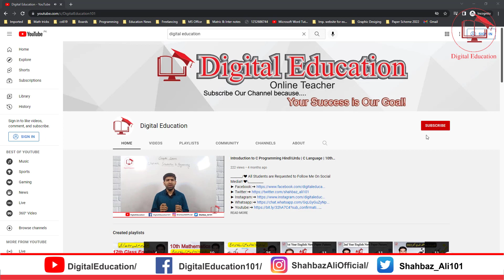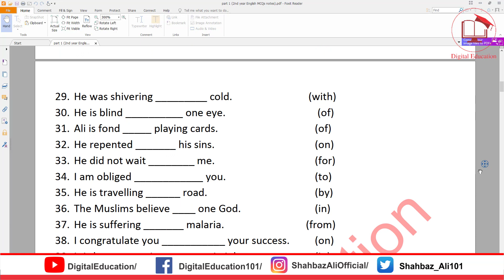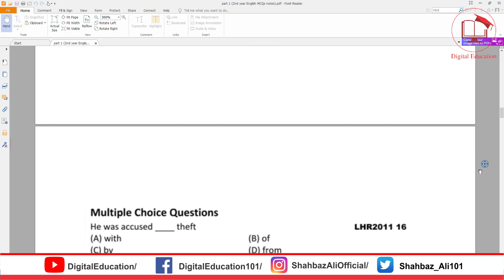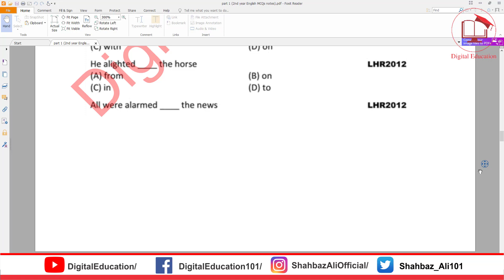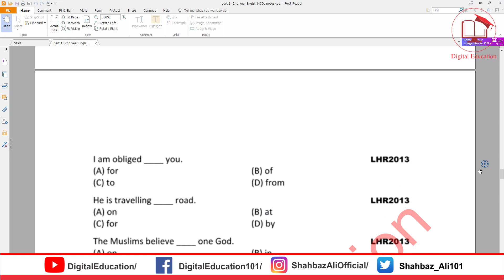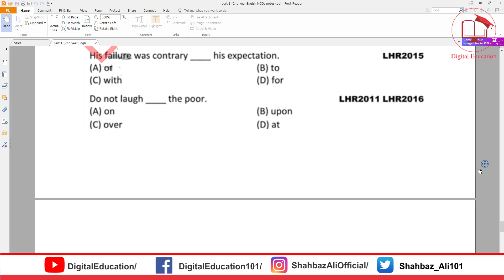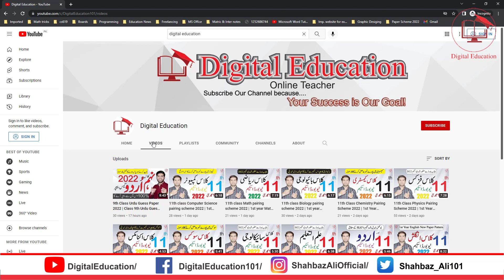12th Class English Guess Paper 2023 | 2nd Year English Important MCQ’s 2023 | Part I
Paper Pairing Scheme 2022 All Subjects:
12th Class All Subjects Paper Pattern and Scheme 2022
10th Class All Subjects Paper Pattern and Scheme 2022
11th Class All Subjects Paper Pattern and Scheme 2022
12th Class All Subjects Paper Pattern and Scheme 2022

Guess Paper 2022 All Subjects:
12th Class All Subjects Guess Paper 2022

Description:
12th Class English MCQ’s Guess Paper 2022 For All Punjab Boards
English MCQ’s Guess 12th Class:
We have uploaded the latest class 12th all subject matching plan from all the above committees. We have uploaded the matching/evaluation plan/thesis plan for each subject in Lesson 12th. It includes English, English, English, English, English science, English, Pakistan studies, general science, URDU, and Islamic studies. Class 12th Matching Plan pdf, From the plan, you can get a general understanding of the paper. This is why we uploaded the 12th-grade plan. We also uploaded notes for all subjects in the 12th grade. 12th Class English MCQ’s Guess For All Punjab Boards.
Guess 12th Class English:
You can download them and prepare them to get a high score in the board exam. The comment links are given below, or you can search for them on our website. If you find any errors, please let us know. Despite the author’s best efforts. Mistakes may inevitably occur. Therefore, please suggest any further improvements. If you have any MCQ’s about this, please comment here. We will try to reply to you in a Long time.12th Class English Science Guess.
Remember that the 12th Class Guess of pure study changes every year. Paper is made every year according to the new Schedule. Therefore, this Schedule is for the 2022 year only. I will update this page for the 2023 next year.